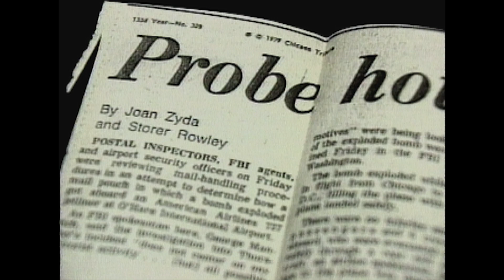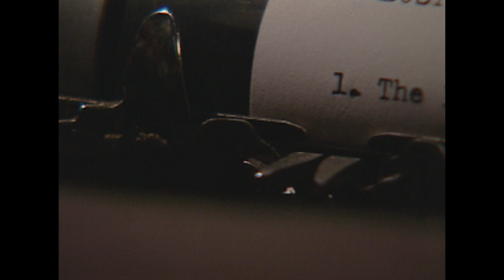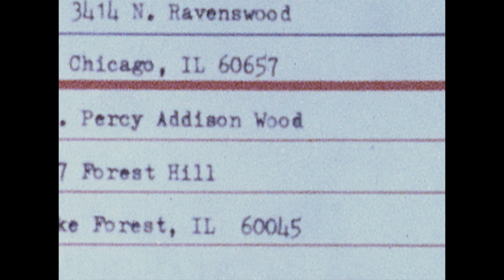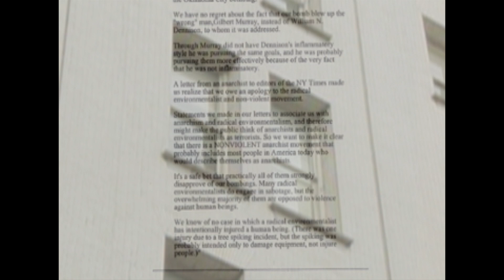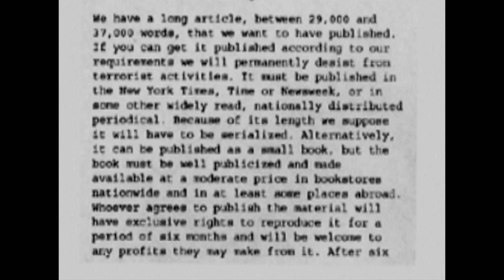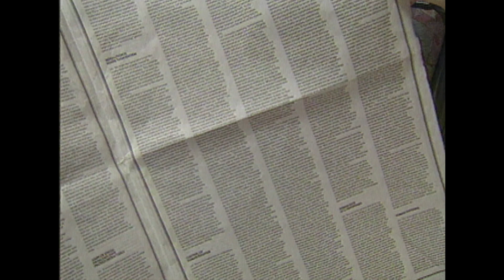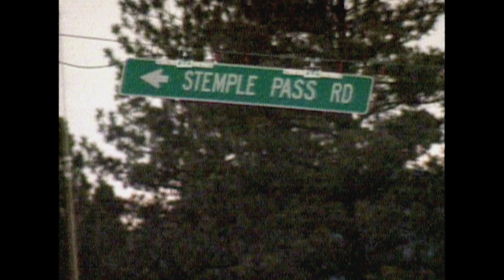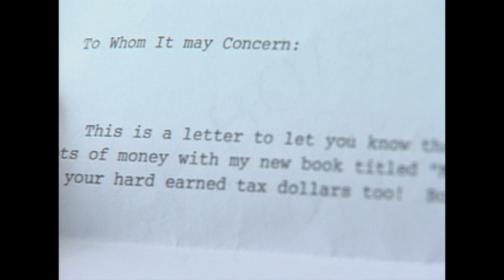Unabomber Ted Kaczynski Terrorized A Nation For 20 Years | The FBI Files | Real Crime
Antisocial misfit Ted Kazinsky maimed and murdered people with mail bombs for two decades. Not until his infamous manifesto was published in the newspaper did his brother suspect he was the Unabomber and turn him in.

The FBI files are real FBI cases are recounted through reenactments and interviews with law enforcement and forensic scientists.

From the FBI Files S1 Ep10